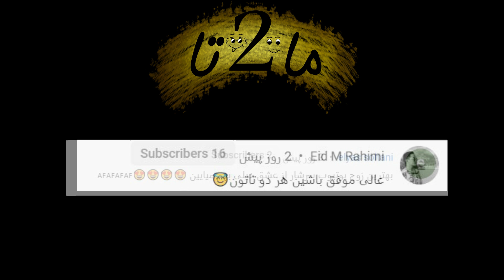ری اکشن به ترک Sohrab MJ & IDa Ye Roozi (سهراب ام جی آیدا _ یه روزی)(Reaction)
😉ویدیو های قبلی هم از دست ندین

(ری اکشن به ترک زیبای رپ دری(کاور.فضایی.سونیا.راهول.اخطار Cover - Fazaei x Sonia x Rahul x Ekhtar (Reaction)

ری اکشن به ترک زیبای رپ دری Rail47 x Hossain 0093 - TUSSE RAP  (ریل47_حسین0093)(Reaction)